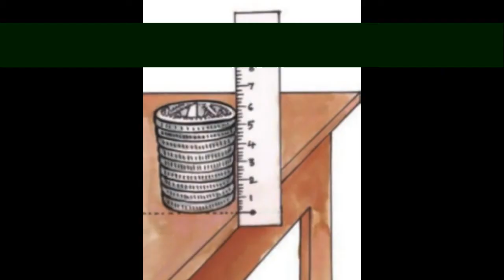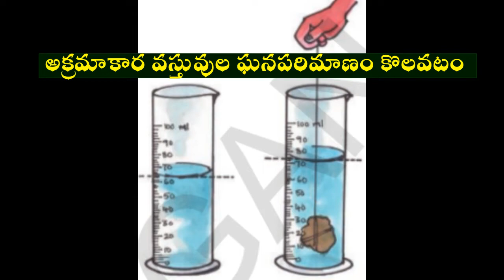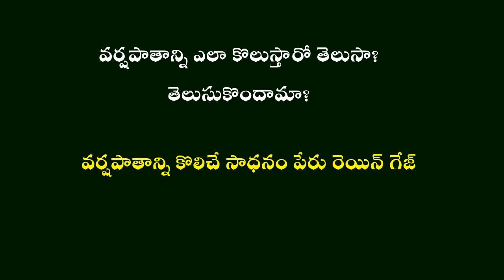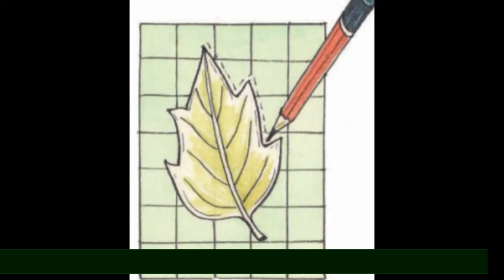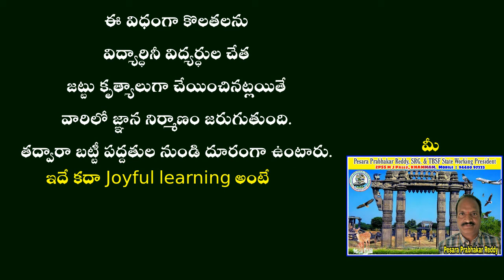Learning how to measure - Students Activity based video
Learning how to measure
video is an activity based by the students and for the students.